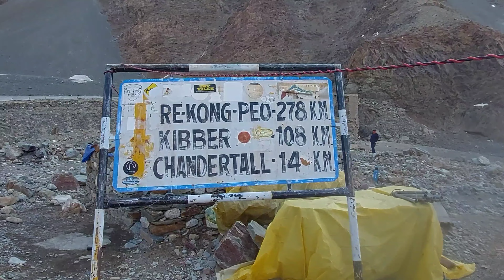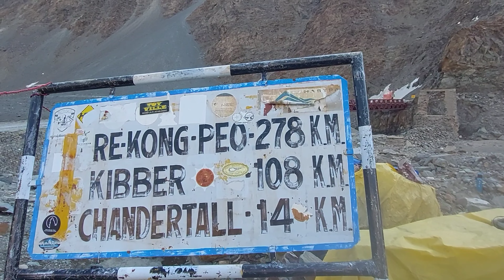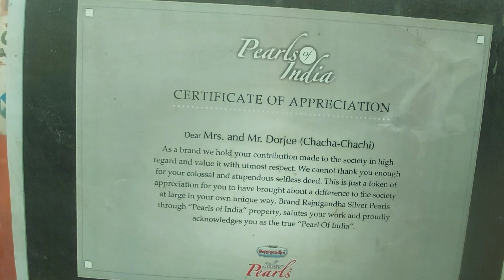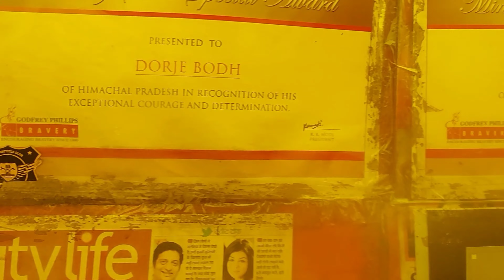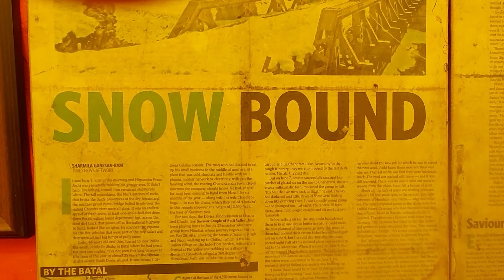Kunzum pass by cycle, Chandigarh to chandigarh tour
Kunzum pass ਕਰਕੇ ਚੰਦਰ ਨਾਲ ਜਾ ਮਿਲੇ ਤੇ ਢਾਬੇ ਤੇ ਪੁੱਜ ਕੇ ਚਾਚਾ ਚਾਚੀ ਨਾਲ ਗੱਲਬਾਤ ਕੀਤੀ ।